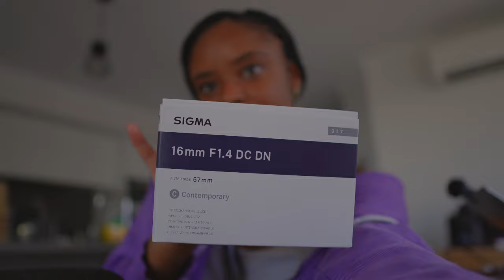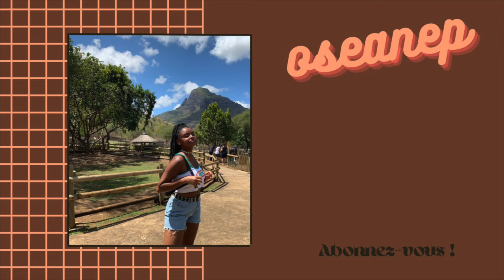VLOG l quelques jours dans ma vie en Australie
Petite vidéo , pour vous emmener dans mon quotidien en Australie  !
XOXO
Bon visionnage !

Montage : Final Cut Pro x
Miniature : Picsart